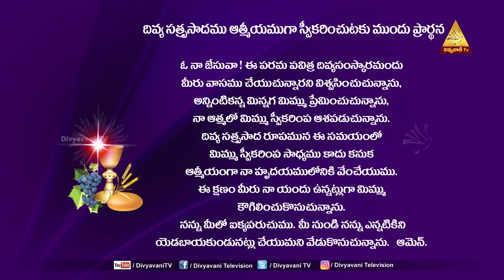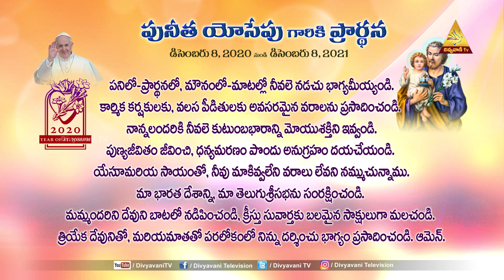HOLYMASS |పునీత మార్గరెట్ మేరీ తిరుహృదయ సువార్తికురాలు | FR VELANGINI | 6AM|16 0CT 2021|DIVYAVANI TV